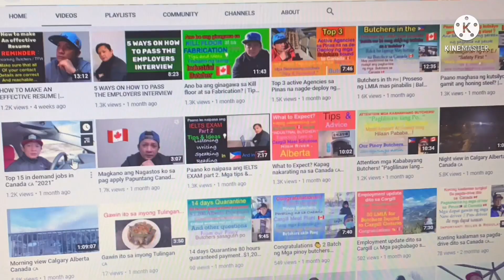PAANO KAPAG MAY “GAP” ANG “EXPERIENCE” ? | ADVANTAGE KAPAG WALANG GAP ANG EXPERIENCE…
Just want to share my ideas about experience with and without a gap. And the advantages and disadvantages of it…